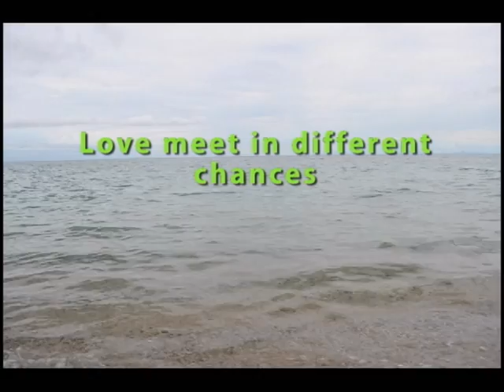God gave me you Anna & Jeff (Prenup)